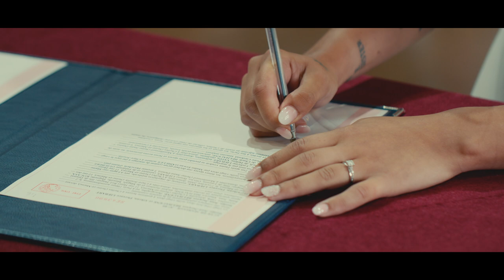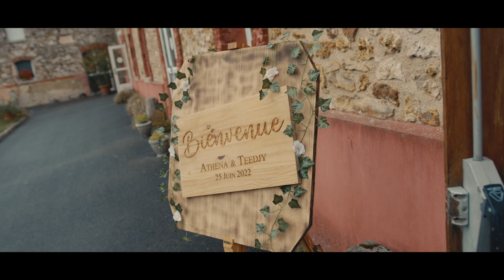🎥🐿️ | Athéna & Teedjy | Film de mariage, Domaine de la Bergerie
Découvrez le film de mariage de Athéna & Teedjy au Domaine de la Bergerie (77) en 2022

🎥 Film : Squirrel Mariage Film (Théo Deffaux)
📸 Photo : @michael_vinitzki
✏️ Wedding Planner : @aliciaweddingplanner
🏰 Domaine : La Bergerie
💄 Make-up : @guapasparis
00:00 - Intro
00:11 - Découverte
03:25 - Je le veux
06:48 - Grand soir
🎥 LE MATOS
Caméra : BMPCC6K
Cage et Mattebox : TILTA
Objectif : 18-35mm Sigma ART & 100mm Canon & 10-18mm Canon
Filtre : Tiffen Black Pro Mist 1/4, Filtre Polarisant e ND 16
Micro : RODE
Epauliere : Smallrig
Trepied : Sachtler Activ8 & Monopod Manfrotto
Drone : MAVIC AIR 2S + Filtre ND